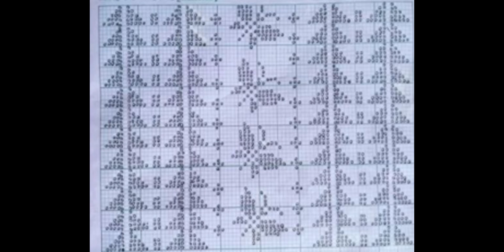নতুন অসমীয়া ফুলৰ চানেকি গামোচা আৰু চাদৰ-মেখেলাৰ বাবে..🌿🍁☘️Saneki#@aruhiruhiofficial3034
New Assamese sador-mekhela grafs #
Assamese flowers grafs 📈
gamusa grafs ##